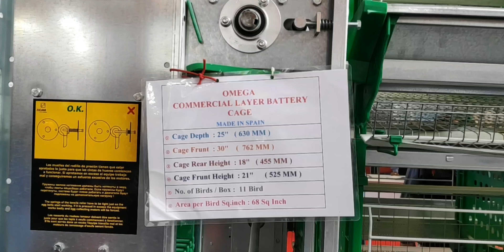Cage system Poultry india Exhibition 2018 पिंजरा पद्धत